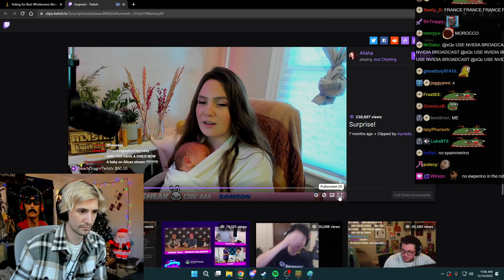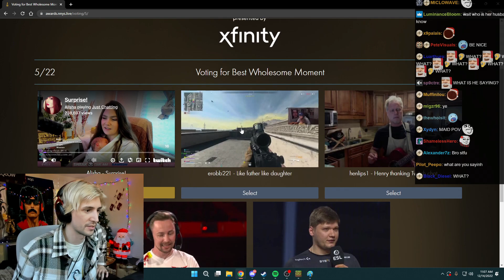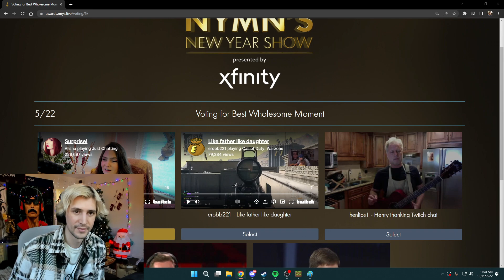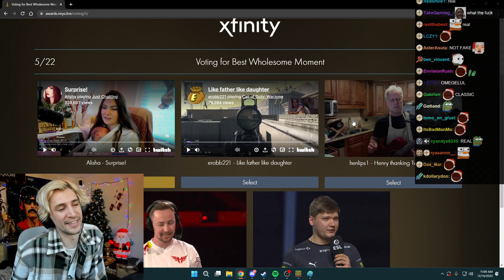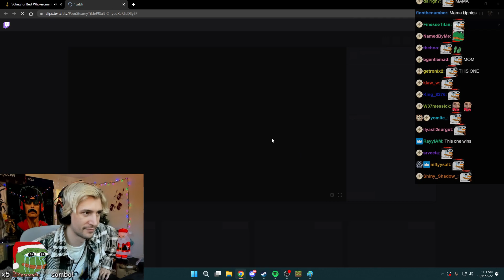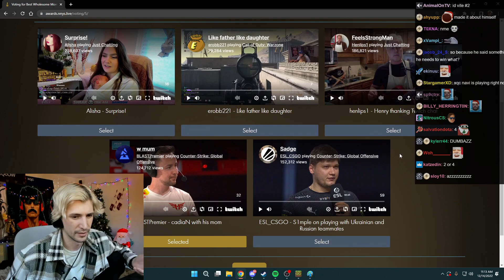xQc Votes for "Most Wholesome Moment"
xqc reacts to

Highlight clips just to make your day better !!